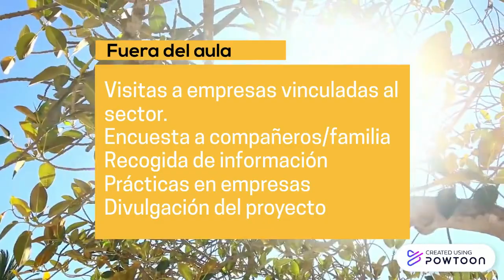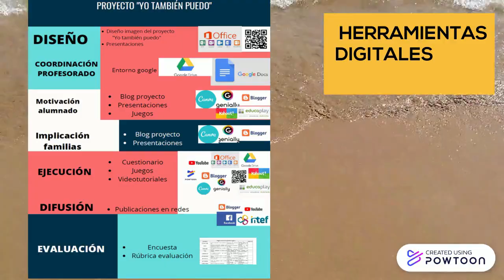YO TAMBIÉN PUEDO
Proyecto Yo También Puedo-- Created using Powtoon -- Free sign up -- Create animated videos and animated presentations for free.  PowToon is a free tool that allows you to develop cool animated clips and animated presentations for your website, office meeting, sales pitch, nonprofit fundraiser, product launch, video resume, or anything else you could use an animated explainer video. PowToon's animation templates help you create animated presentations and animated explainer videos from scratch.  Anyone can produce awesome animations quickly with PowToon, without the cost or hassle other professional animation services require.